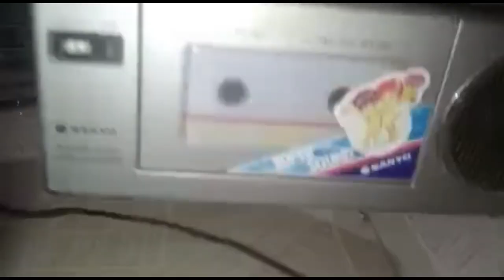Sanyo M1700FZ Radio Cassette Recorder counter, Auto-Stop, Mic, Mini Boombox @Indian Antique House